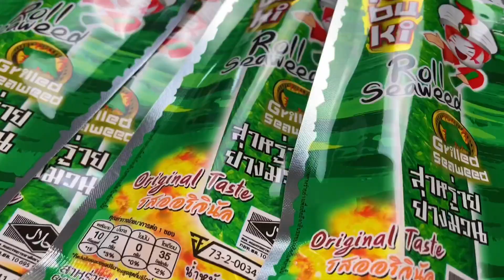MAKAN CHICKEN SKIN & ROLL SEAWEED DENGAN MAGGI SEDAP ‼️Mukbang